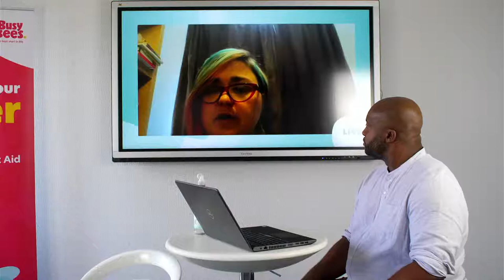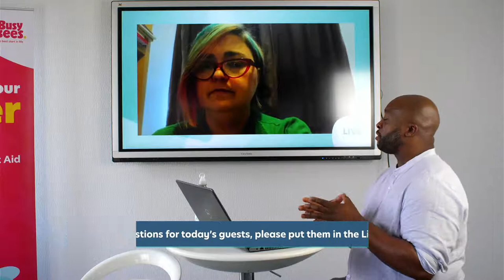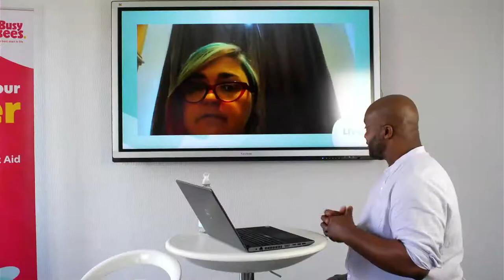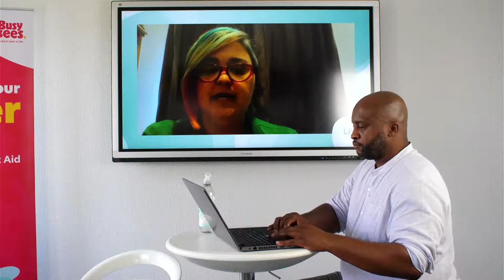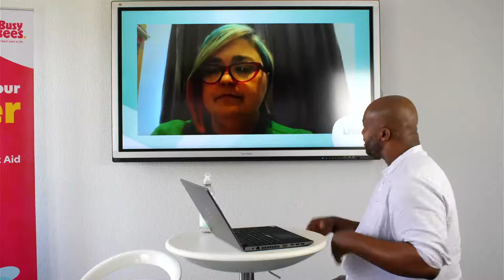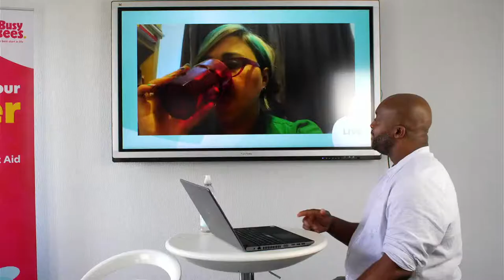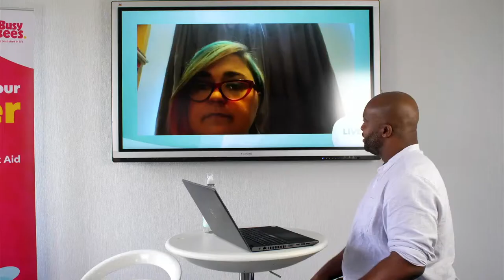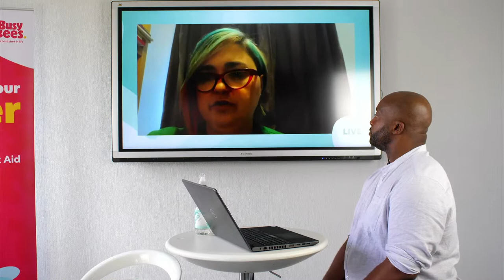Catrina Lowri (Neuroteachers) | Refresh | Busy Bees Education and Training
Catrina Lowri, founder of Neuroteachers, joins Paul Moore for a live discussion about Neurodiversity in Early Years.

For more information on Neuroteachers or to contact Catrina, you can visit the following links: